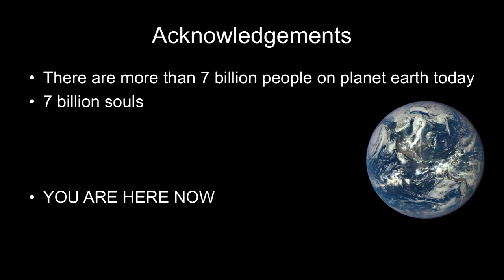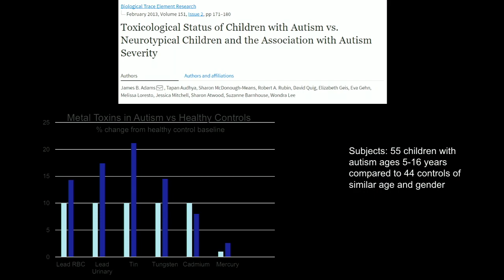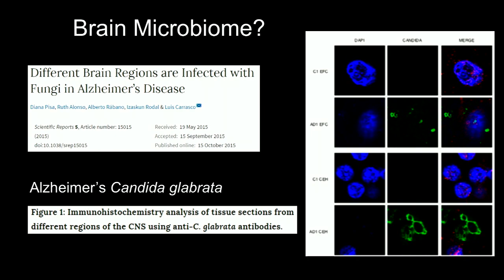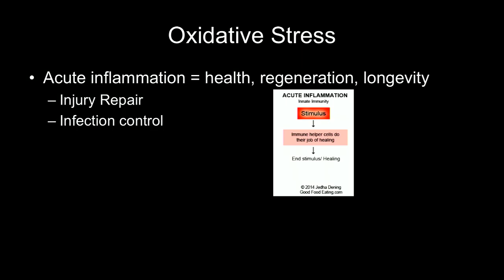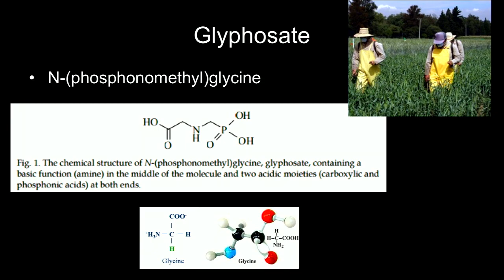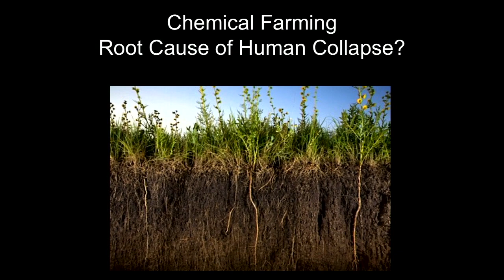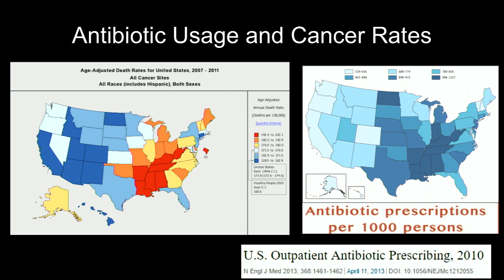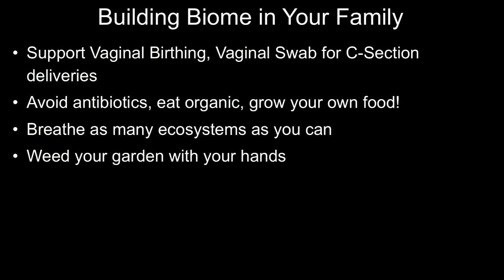Dr Zach Bush 10/2017